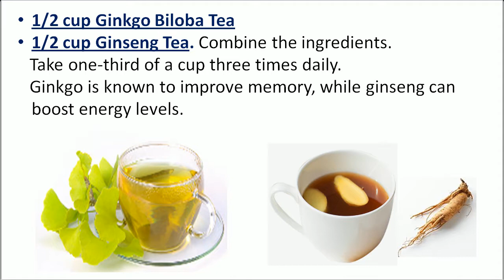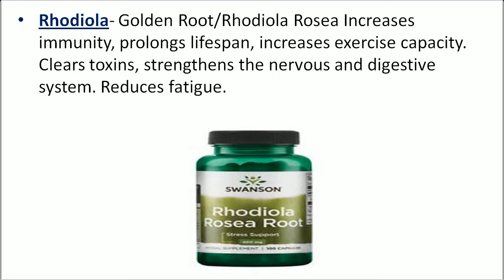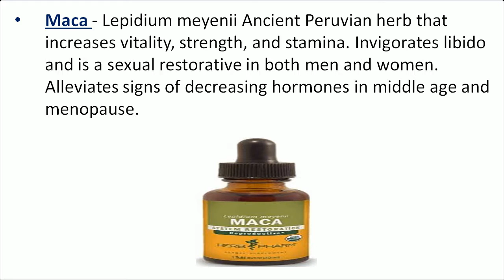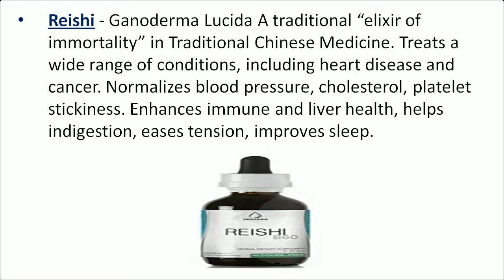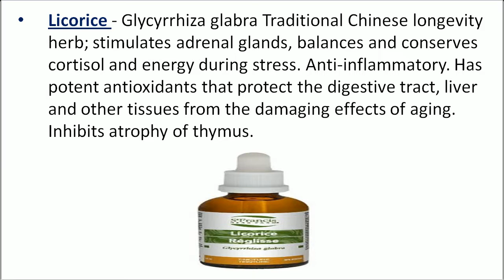8 Amazing Home Remedies To Reduce Your Wrinkles And Skin Aging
8 Amazing Home Remedies To Reduce Your Wrinkles And Skin Aging
1/2 cup Ginkgo Biloba Tea
1/2 cup Ginseng tea. Combine the ingredients.
Take one-third of a cup three times daily.
Ginkgo is known to improve memory, while ginseng can boost energy levels.

2. Hawthorn - Crataegus oxycantha Heart and circulation tonic; normalizes blood pressure,
    heart rhythm. Slows aging process protects connective tissue and blood vessel walls.
    Reduces atherosclerosis, helps adaptation to physical and mental stress, protects against
    radiation improves digestion and assimilation.

3. Rhodiola- Golden Root/Rhodiola Rosea Increases immunity, prolongs lifespan, increases
    exercise capacity. Clears toxins, strengthens the nervous and digestive system. Reduces
    fatigue.

4. Siberian Ginseng - Eleutherococcus senticosus Called the “king of adaptogens,” has a wide
    the range of vitalizing effects. Increases hearing, improves eyesight, supports immunity and
    stress adaptation. Increases mental and physical work capacity.

5. Maca - Lepidium meyenii Ancient Peruvian herb that increases vitality, strength, and stamina.
    Invigorates libido and is a sexual restorative in both men and women. Alleviates signs of
    decreasing hormones in middle age and menopause.

6. Reishi - Ganoderma Lucida A traditional “elixir of immortality” in Traditional Chinese
    Medicine. Treats a wide range of conditions, including heart disease and cancer. Normalizes
    blood pressure, cholesterol, platelet stickiness. Enhances immune and liver health, helps
    indigestion, eases tension, improves sleep.

7. Suma - Pfaffia paniculata An adaptogen that is antiviral, antibacterial and immune
    stimulating. Increases muscle mass, protein production, overall physical endurance.
    Balances hormones, reduce blood sugar, cholesterol, triglycerides. Reduces fatigue,
    promotes liver and kidney regeneration, skin healing.

8. Licorice - Glycyrrhiza glabra Traditional Chinese longevity herb; stimulates adrenal glands,
    balances and conserves cortisol and energy during stress. Anti-inflammatory. Has potent
    antioxidants that protect the digestive tract, liver and other tissues from the damaging
    effects of aging. Inhibits atrophy of thymus.

 Treatments and Cures